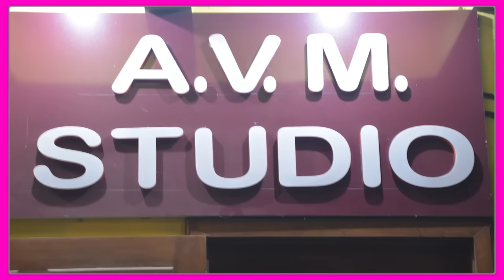दिलीप राय CHHATTISGARHI SONG- गोरी कहा पाबे मोला -NEW HIT DJ CG LOK GEET VIDEO HD 2017 AVM STUDIO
ENJOY THIS WONDERFUL CHHATTISGARHI LOK GEET ALBUM- -GORI KAHA PABE MOLA  -THE BEST CHHATTISGARHI GEET  2017

SONG -  GORI KAHA PABE MOLA
graphics - SHESH NISHAD
ARTIST- DILIP RAY .SURESH SEN .RAVI KURREY. SHESH NISHAD AJAY KUMAR ,VINOD CHAUHAN, RAJU CHAUHAN ,AMAR MAHANT ,GULSHAN ,CHHATRAM KHAIRWAR

3- हमारे फेसबुक पेज को Follow करे संतोष कुर्रे